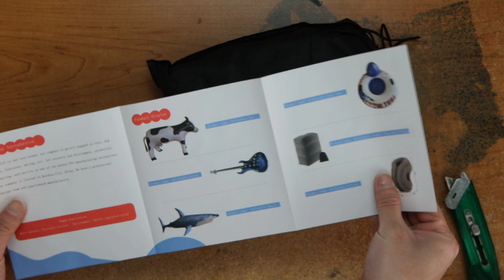Raw Unboxing IJOYFULLY Inflatable Travel Pillow for AirplanesInflatable Neck Pillow for Sleeping in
Where to buy